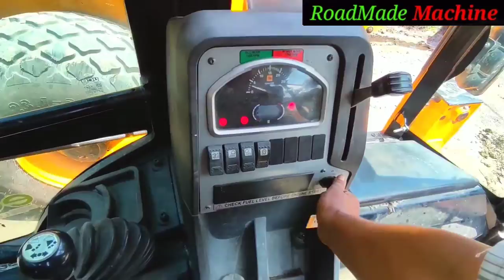JCB 3DX Super digging a drain side of the road for culvert gird wall on PWD road construction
Story :-

Jcb 3dx super eco excellence digging a drain side of the road for culvert gird wall pwd road construction  | jcb video

JCB offers a dynamic range of construction and solutions

• Bolldozer
• JCB 3dx backhoes
• BOLERO
• Bolero pickup
• Road roller
• Tractor
• Tanker
• Paver
• Tata 407
• Dumper
• BharatBenz
• Tata Tanker
• Escorts soil compector
• Escorts DIGMAX
• Escorts mini Tandom vibrator
• L&T CASE jcb
• BharatBenz Dumper
• Tata Hyper Dumper 6 wheeler
• Tata 10 wheeler Dumper
• Ashok Leyland Dumper
• Jcb Roller
• JCB Vibromax bs4
• Case bs4 Backhoes excavator